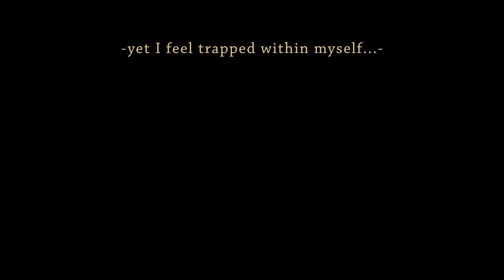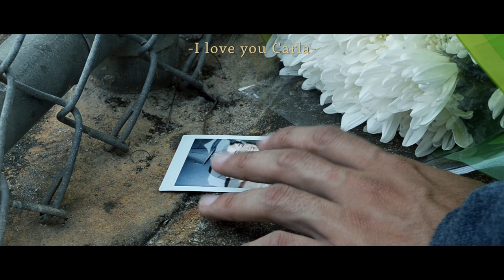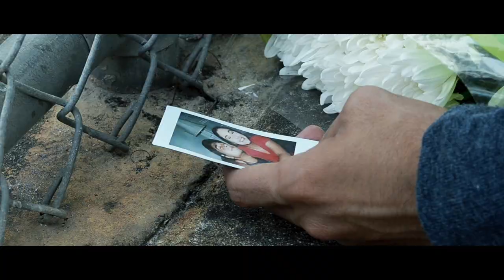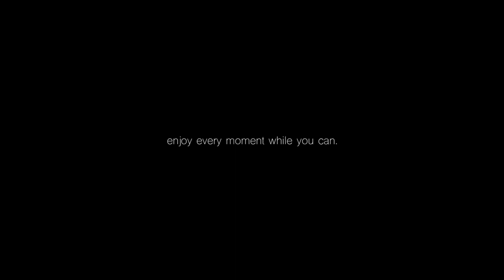"Josh" ShortFilm by Matias Gonzalez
starring
Nick Landazuri
Annette Rodriguez
Justin Santos

produced by
Joely Garcia
Matias Gonzalez

Matias Gonzalez